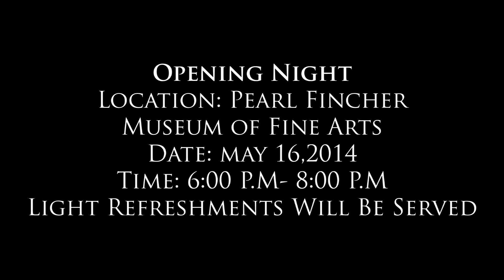KINECTED - Trailer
Filming and editing: Kevin Pham

KINECTED is a collaborative arts project between the visual art and dance programs of Klein Oak High School.  Students developed a deeper understanding of creating and capturing movement via different mediums through a combination of dance improvisation, sculpture, and photography.

The culmination of this project will be on display at the Pearl Fincher Museum of Fine Arts from May 16 - June 2, 2014 in the Hillery Community Gallery.  Opening reception: May 16, 2014, 6-8pm.

Pearl Fincher Museum of Fine Arts
6815 Cypresswood Drive